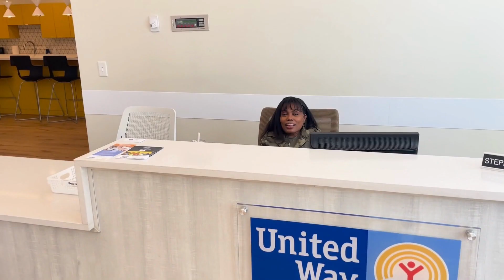Thank You TVA